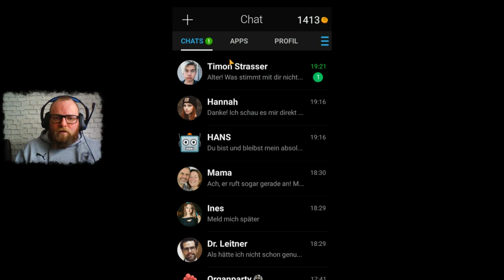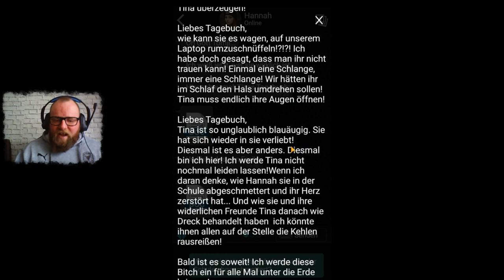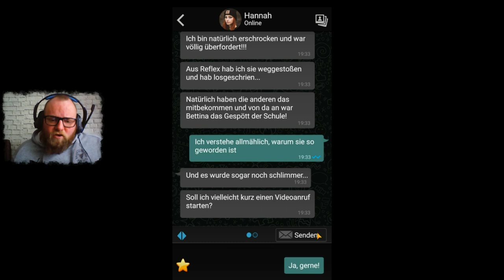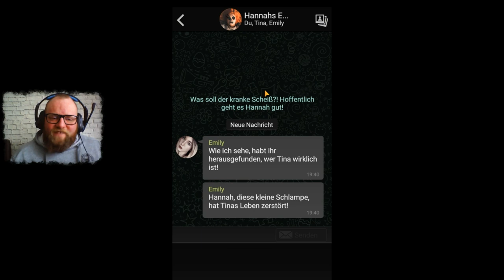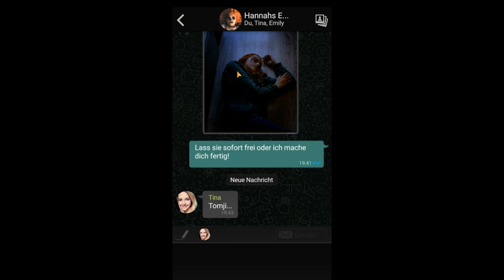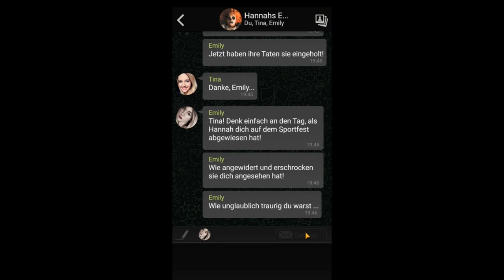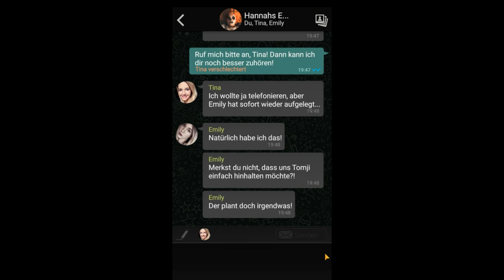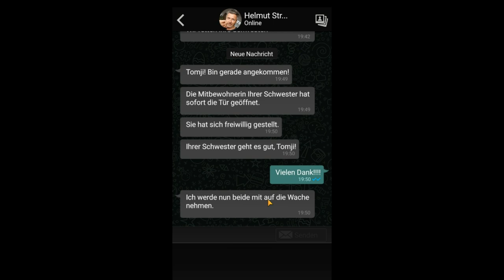THE SIGN - GHOST DIMENSION 👻 061 - Hannah in großer Gefahr